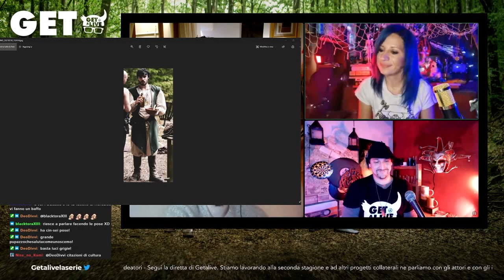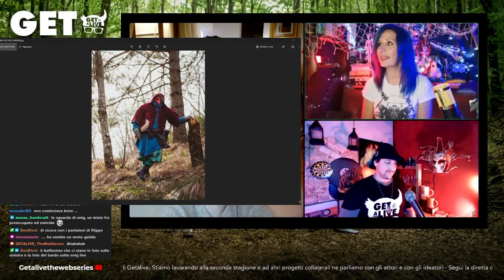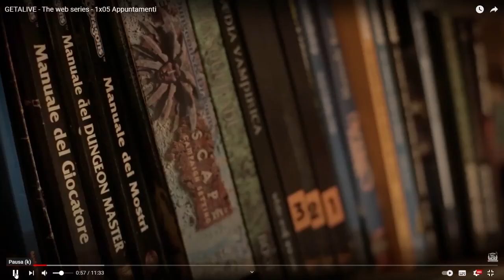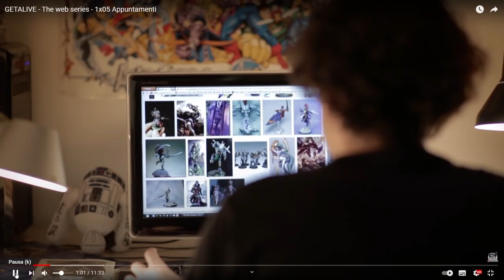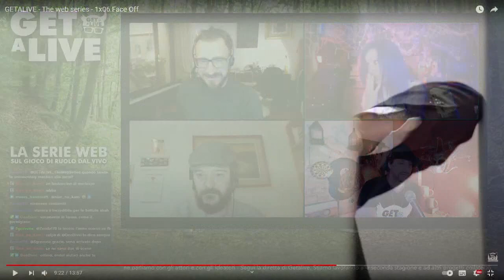Parliamo di Drazhar con Alessandro e i costumisti della serie!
La seconda live stream su Twitch di Getalive del 26/04/2021. Appuntamento con Drazhar/Kevin (Alessandro Patrizi) per discutere insieme sull'arco narrativo del personaggio e le possibili evoluzioni per la seconda stagione RoadtoSeason2. Ospiti della live i due costumisti della serie Matteo Rateni e Iulia Rotaru.

IDEATO SCRITTO E PRODOTTO DA:
BABELEfilmica

CREATORS:
David Becheri, Marta Corti, Carlo Cupaiolo, Edoardo Dalla Via, Matteo Giovannelli, Alessandro Patrizi, Emanuele Tassi.

STARRING:
Francesco Gori, Elena Talenti, Duccio Mantellassi, Marcello Sbigoli, Alessandro Patrizi, Azzurra Rocchi, Maurizio Merluzzo, Riccardo Goretti, Eleonora Cappelletti.